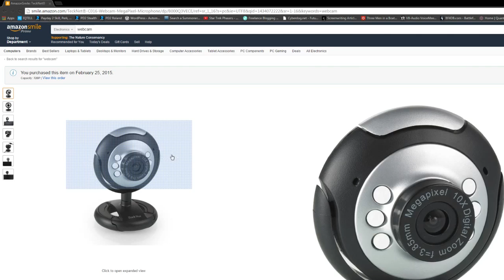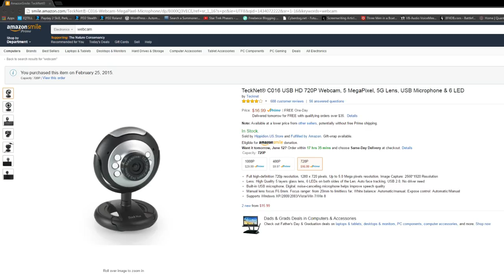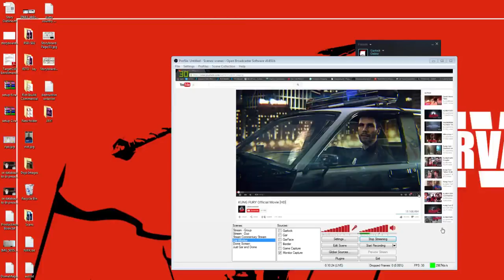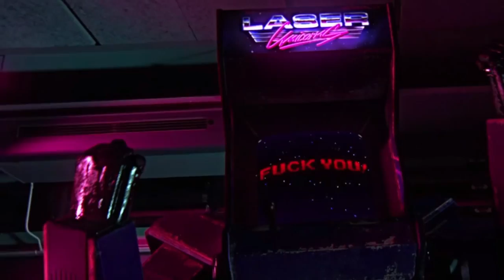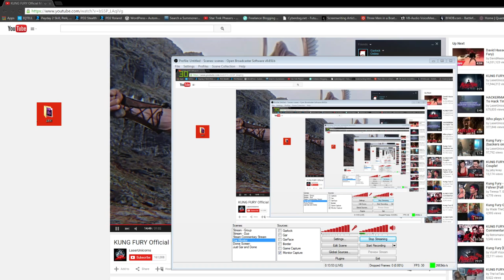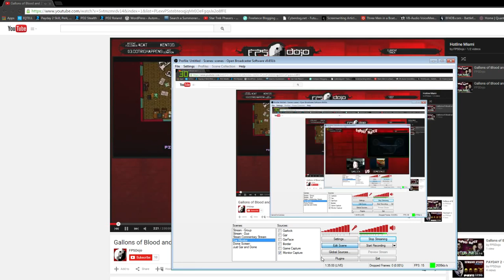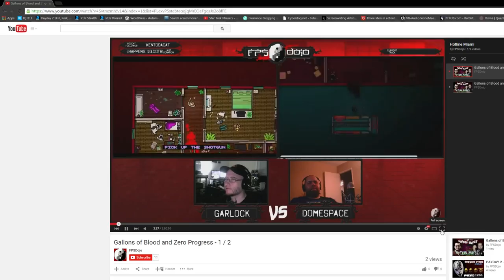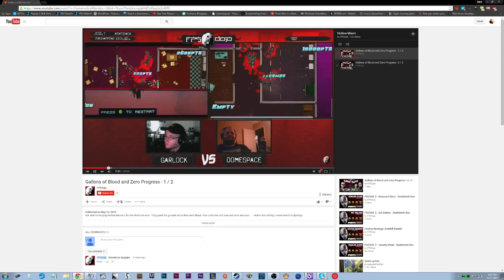Grudge Match Episode 07: Shadow Warrior now with Cleanup - part 1/4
Garlock and DomeSpace take on Shadow Warrior. Then, like the responsible adults they are, they clean up their mess.